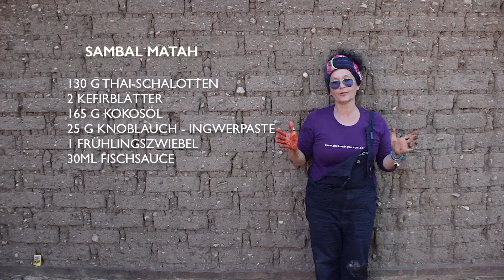DIP DEIN DING TO THE ROOTS | Mexico | COCHINITA PIBIL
Back to the Roots von DIP DEIN DING heißt auch: Kochen auf dem Boden!
Unser klassisch mexikanischer „Cochinita“ Schweinebauch bekommt einen Kick von der andere Seite des Erdballs mit Indonesischem Sambal Matah. Aromenexplosion zusammen mit der Achiote Paste, macht euch Frei, experimentiert und keep on DIP’in DEIN DING!